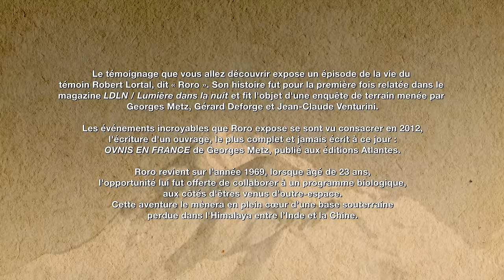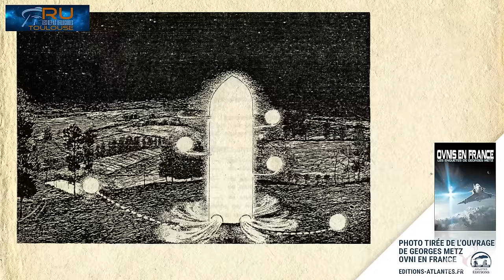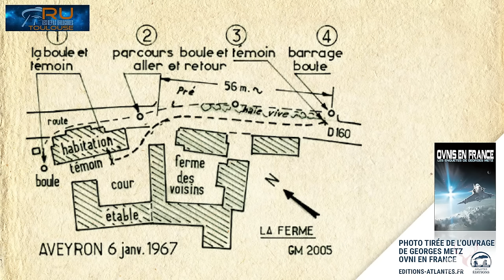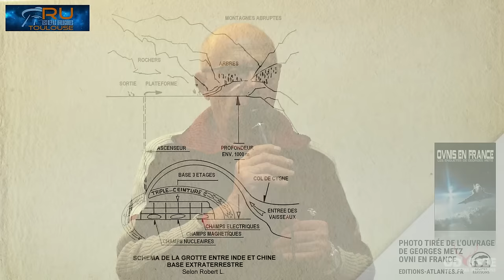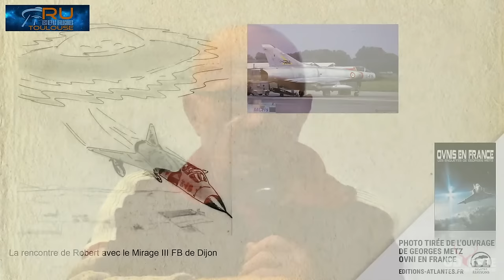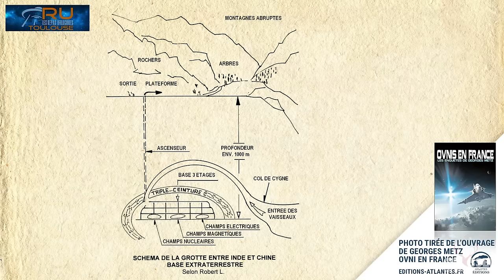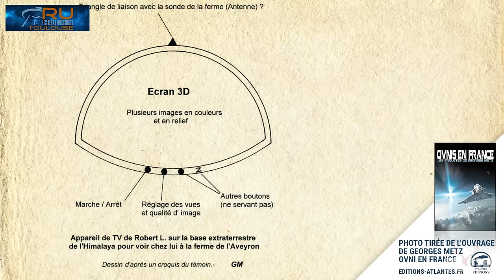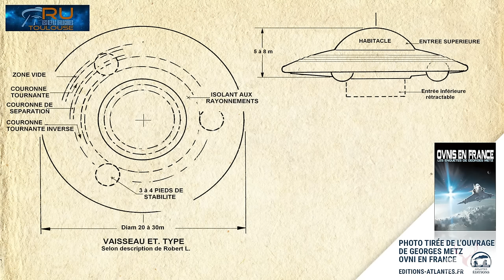Cet homme a passé 1 an dans une base avec des extraterrestres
Robert L. dit Roro, témoigne de son séjour passé durant l'année 1969, dans une base extraterrestre. Il revient sur son quotidien auprès de ces stellaires, de son mode de vie, son alimentation et les pratiques qui lui ont été enseignées.